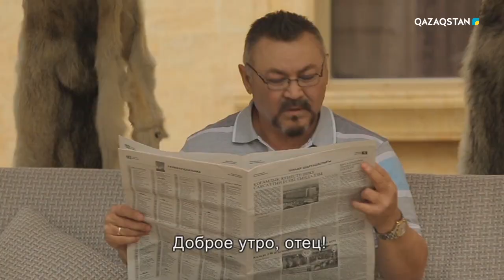Өсиет. Телехикая. 6-бөлім